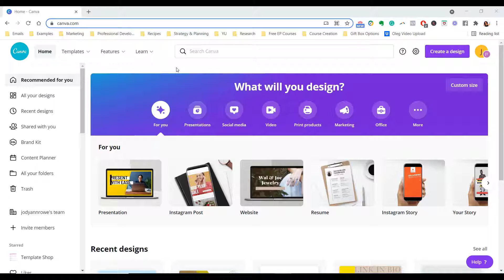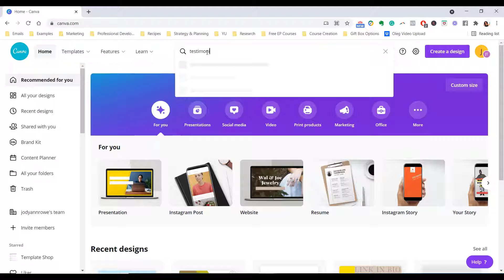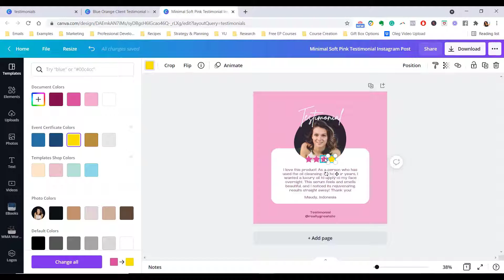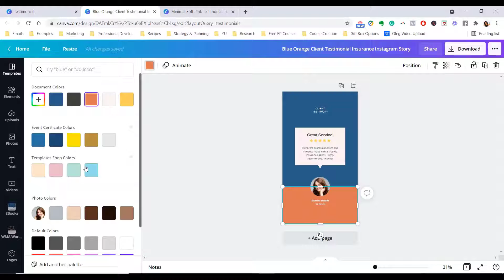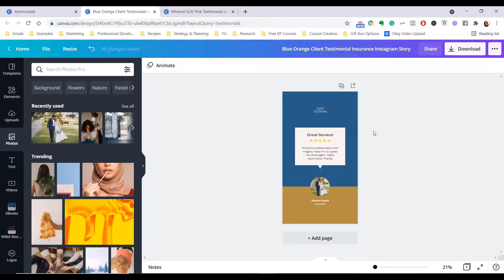Turn your Client Reviews into Branded Graphics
Are your client testimonials sitting on TheKnot or WeddingWire gathering dust? In this video, I'm sharing a simple and easy tutorial on how to convert your testimonials into branded graphics to share on social media. This is one of the easiest ways to impress potential clients looking to hire you.